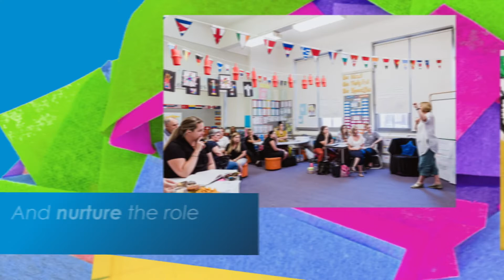Celebrating 10 Years of The Greater Good - KidsXpress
In 2019, Greater Charitable Foundation funding enabled KidsXpress to deliver a unique trauma-informed professional development workshop to 70 educators in the Hunter Region.